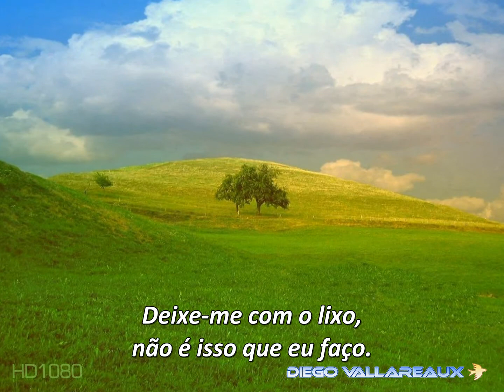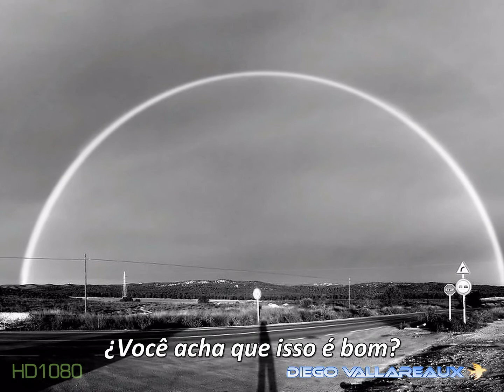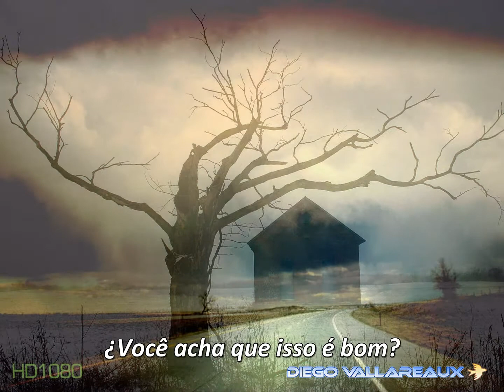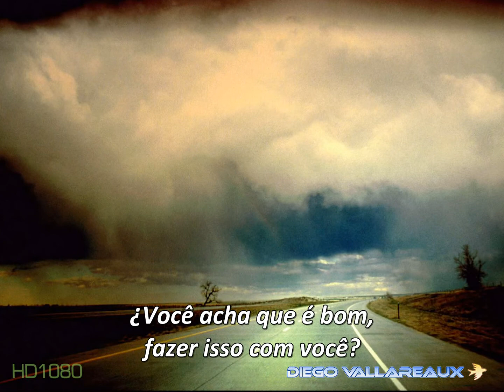Damien Rice - 9 crimes (Videoimagens) (legendado em portugues)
Para melhor visualização do vídeo, escolher 720p ou 1080p no canto inferior direito do reprodutor, o ícone da engrenagem ou pinhão.
Para apoiar o meu trabalho, ir direto para minha página no Facebook e clique no botão "Like"